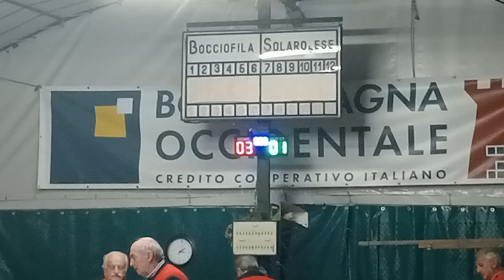05R 01V VID20240923211412